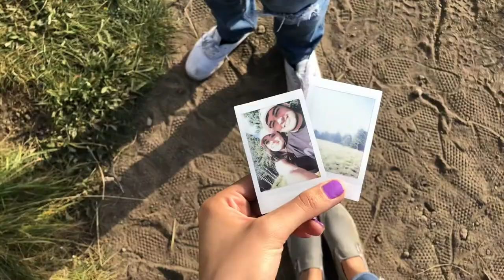OUR DAY TRIP TO FLAGSTAFF ARIZONA